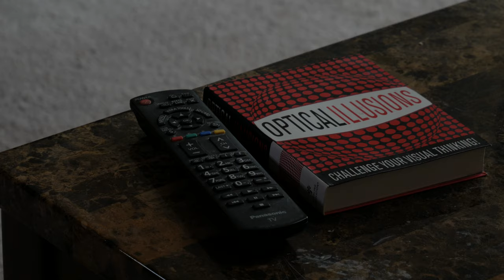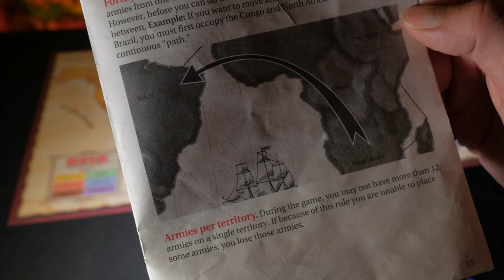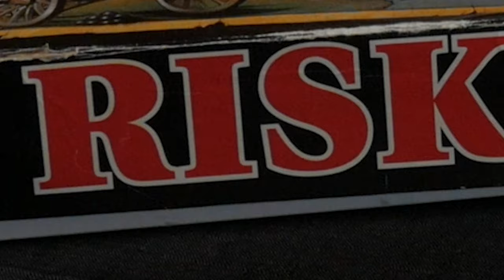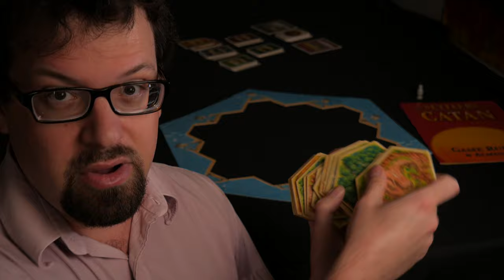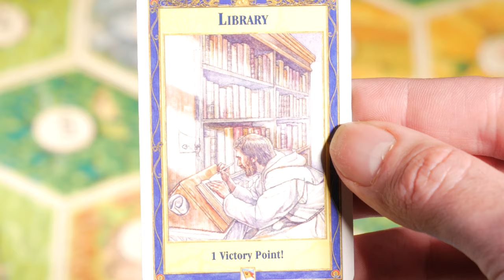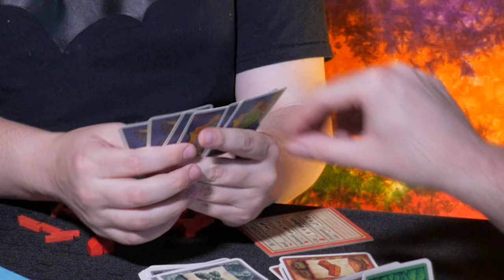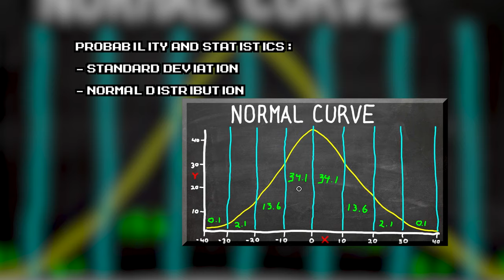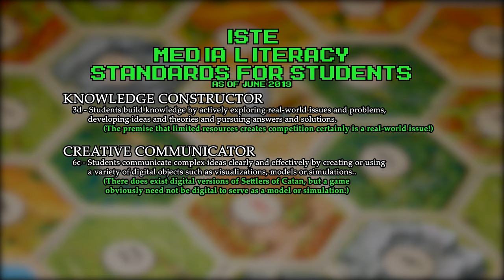ENGAGE! | Settlers of Catan by Klaus Teuber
These days, Settlers of Catan has become practically a household name in the world of tabletop gaming.  In this episode of ENGAGE!, we'll take you through the basics of how to play the base game of Settlers of Catan before discussing a few ideas on how one could leverage the game to facilitate authentic play-based learning experiences.

Likes/comments/subscribes are welcome, but what is most appreciated is SHARING this video using the following edu hashtags on your favorite socials:

Support the future of ENGAGE! and help make game-based learning more accessible to educators all across the globe

CREDITS
Written, directed, and edited by Jeremy Yanofsky

feat. Jason Shiel as Player 2 / the Chocolate-Covered Broccoli Hand

Special thanks to the following musical artists:
(1) DJ Cutman:
"Mario's Rooftop Pool Party"

"Chill Buster" (collab w/NyxTheShield, original song by Toby Fox)

and as always, thanks to SpellingPhailer for the theme of the show: "Midiocrity"

*Descriptions provided of Common Core State Standards (CCSS) aligned to activities described in this video are offered only for educator reference purposes, not as an endorsement of CCSS itself.

(PS: Turns out there is an invisible character limit for YouTube descriptions. Hence the decision to put CCSS & ISTE standards in the video itself!)